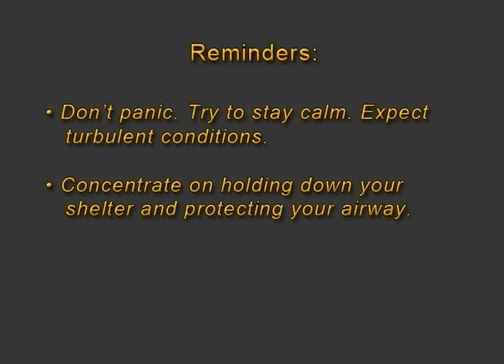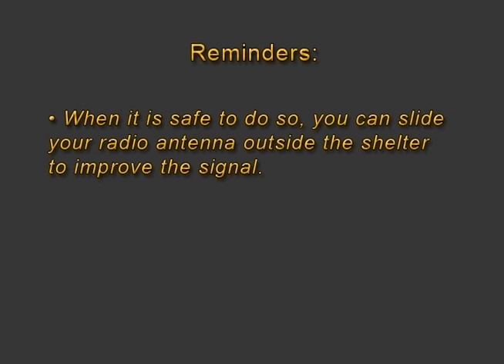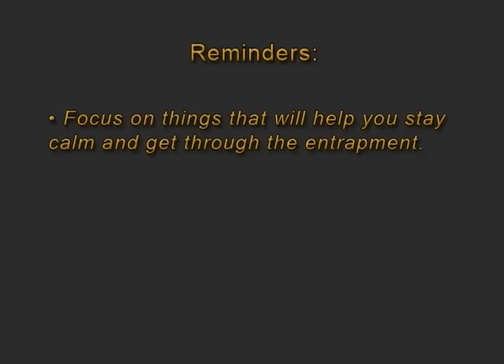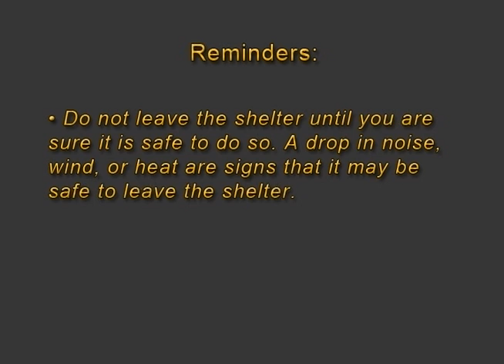Inside the Shelter